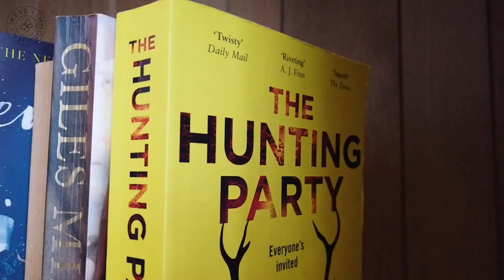Réunion dans un cadre magique à l'Île Maurice !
Connaissez-vous un des secrets les mieux gardés de l’île Maurice ?

Nos gladiateurs vous emmènent aujourd’hui au 20 Degrés Sud, ce boutique-hôtel charmant, où vous pourrez vous détendre, dans un cadre chaleureux et en toute intimité. Venez ! Découvrons ensemble ce petit bijou !

Do you know one of the best kept secrets of Mauritius?

Our Gladiators take you to 20 Degrés Sud this charming boutique hotel, where you can relax, in a cozy and intimate setting. Come on, let's discover this little gem together!